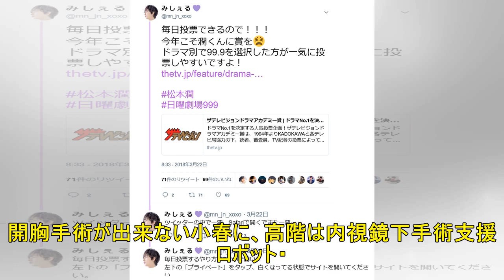二宮和也主演『ブラックペアン』2週連続で視聴率上昇 第5話は13.4%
アイドルグループ・嵐の二宮和也が主演を務めるTBS系日曜劇場『ブラックペアン』(毎週日曜21:00～)の第5話が20日に放送され、平均視聴率が13.4%だったことが21日、わかった。初回13.7%、第...